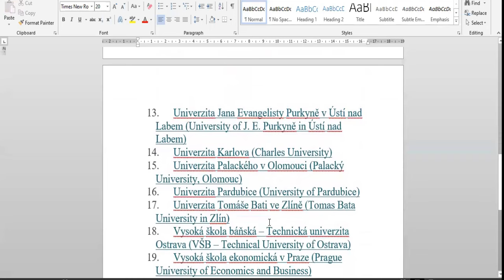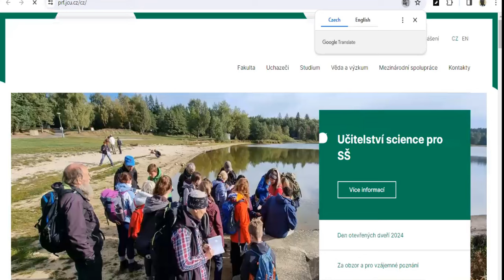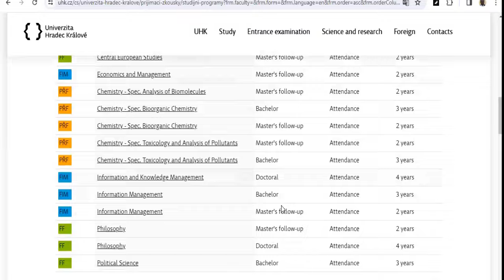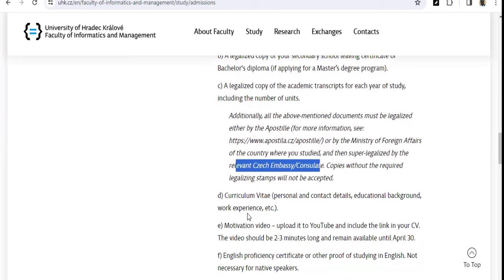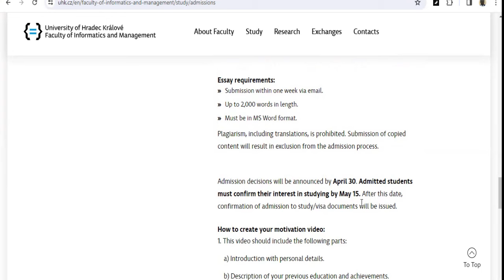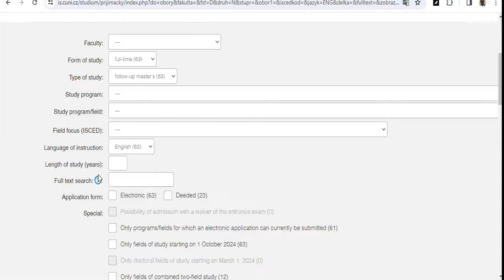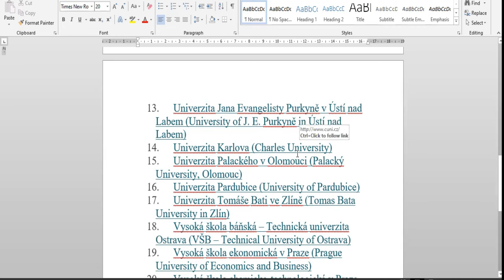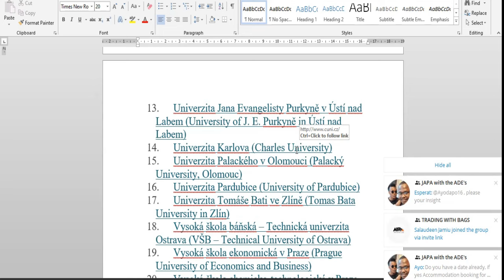CZECH REPUBLIC NEEDS INTERNATIONAL STUDENTS | CHEAP TUITIONS | ENGLISH COURSES | MOVE WITH FAMILY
In Czech Republic you can study for as low as €20 tuition fees per year. With an admission in a student mode University in Czech, you get automatic visa appointment at Czech embassy in your country and they operate a super legalization of your documents which makes the whole JAPA (Relocation) experience easy compare to other EU Countries legalization procedure.

EASY STUDENTS VISA: Move to PORTUGAL on CHEAP Vocational Student Opportunity